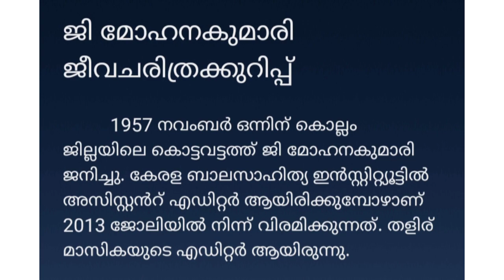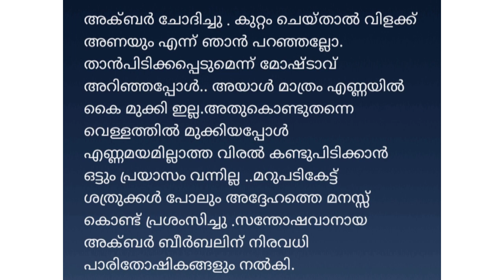class4 Malayalam worksheet November 18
state syllabus Kerala... std 4 മലയാളം പ്രവർത്തനങ്ങൾ... ജി മോഹനകുമാരി ജീവചരിത്രക്കുറിപ്പ് .ബീർബൽ കഥകൾ

November 12 work sheet.

search

g.mohanakumari jeevacharithrakurippu
G.mohanakumari jeevacharithrakurippu
ജി മോഹനകുമാരി ജീവചരിത്രക്കുറിപ്പ്
ജീവചരിത്രക്കുറിപ്പ് ജി മോഹനകുമാരി